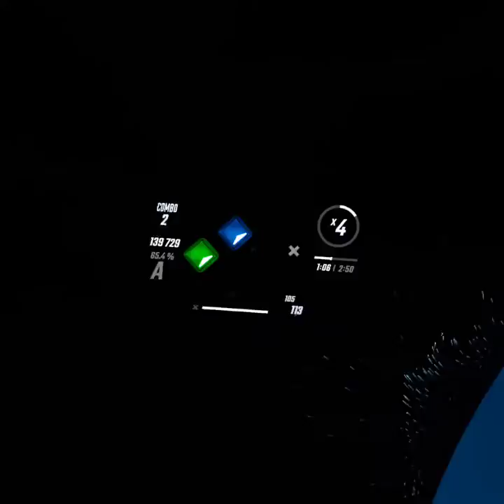Billie Eilish music pack is AWESOME! (Beat Saber)